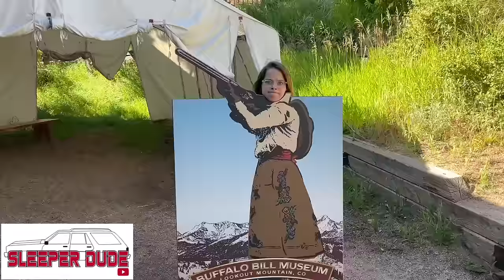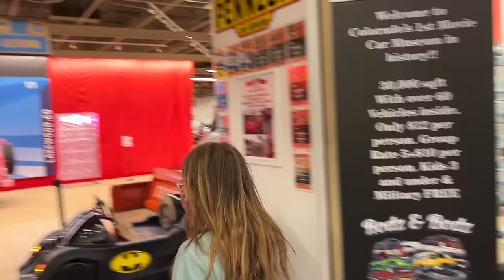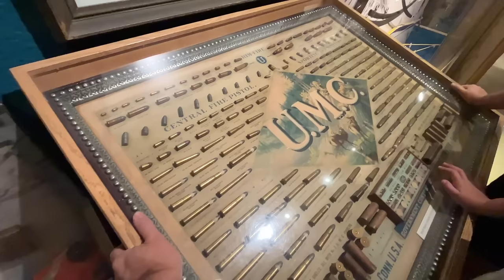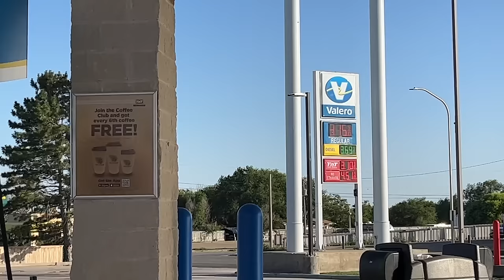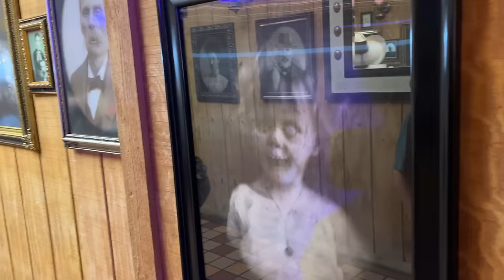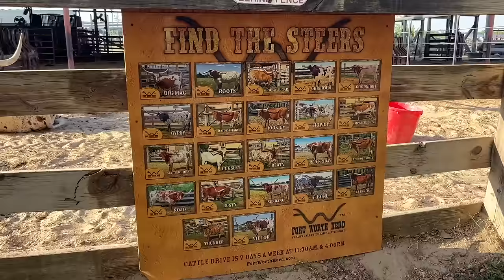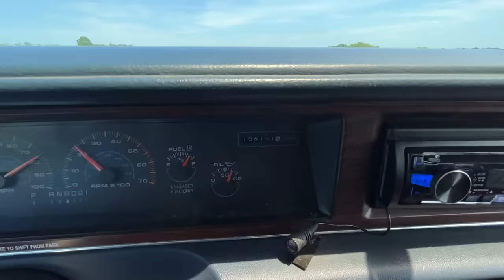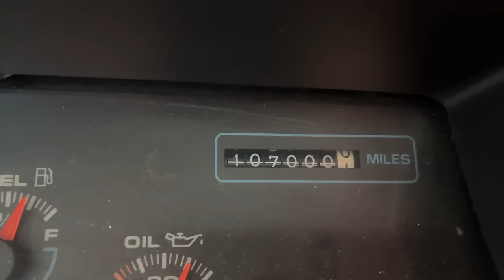2000 Miles From Home! Can We Make It In A 31 Year Old Station Wagon?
This is the final video of our 7,000 mile road trip around the western United States. We are going on the same trip that my Great Grandparents, Grandparents, Dad, and Uncle went on in 1976. We even bought the same car a Oldsmobile station wagon to make the trip in. We ended up spending a total of 18 days on the road which is the longest trip we have ever been on in our lives. On this last section of the trip we are staring out in Casper Wyoming and we are heading back home east. Along the route we stop at Independence Rock on the Oregon trail, Buffalo Bill Cody's gravesite in Colorado, Argo Gold Mine and Mill, across New Mexico and into Texas to the Cadillac Ranch and the Big Texan steakhouse where we try to eat a 72 ounce steak! Then to the Fort Worth Stockyards, Dealey Plaza where JFK was shot, and on to Vicksburg Mississippi. Can we make it all the way back home in our $2700 31 year old station wagon? Lets find out.